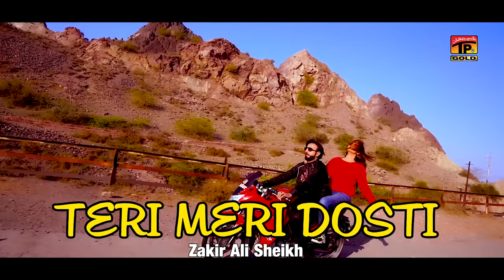Teri Meri Dosti | Zakir Ali Sheikh | (Official Video) | Thar Production